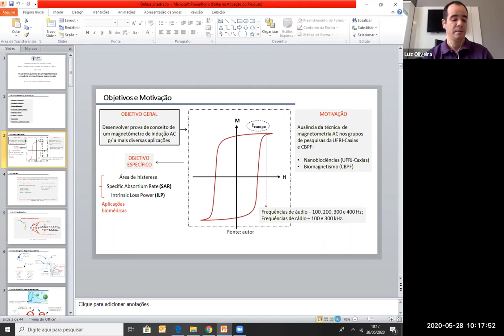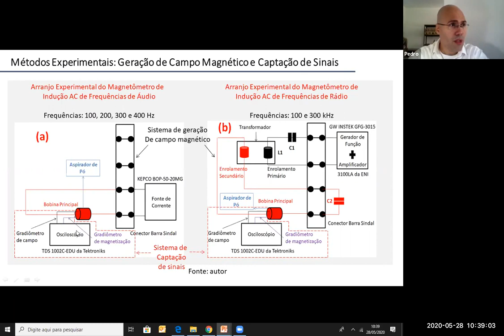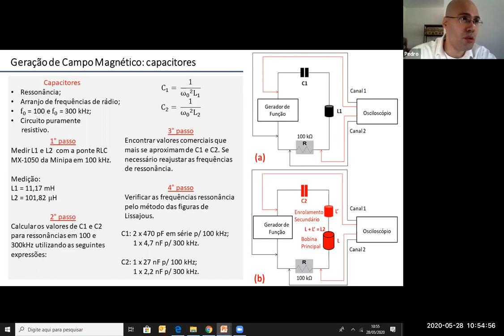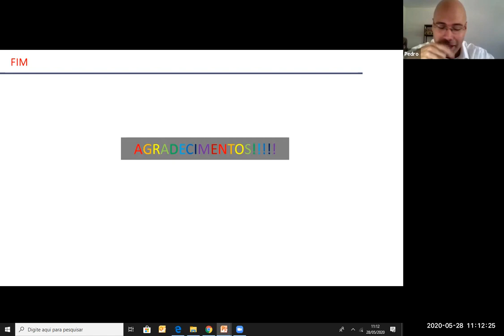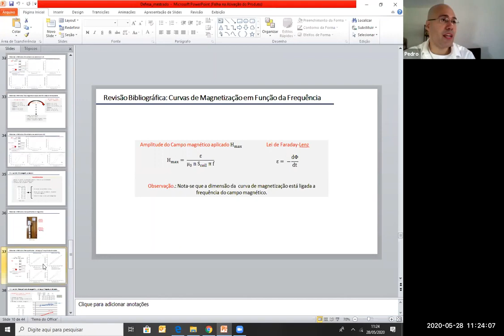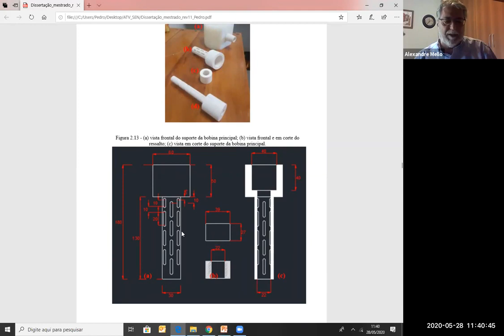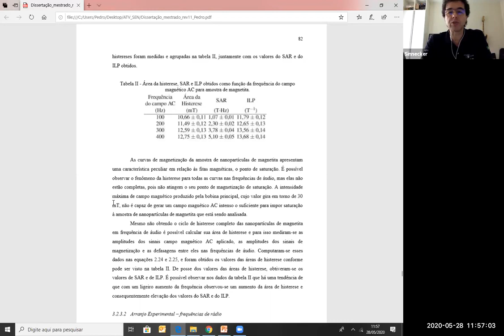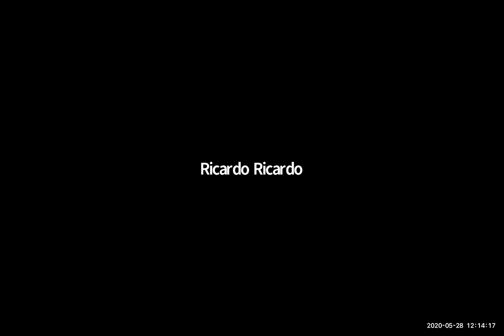Defesa de dissertação - Pedro Henrique Andrade de Oliveira - Mestrado Profissional - CBPF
DESENVOLVIMENTO DE UM MAGNETÔMETRO DE INDUÇÃO AC
EM FREQUÊNCIAS DE ÁUDIO E DE RÁDIO

Defesa de dissertação de Mestrado Profissional do candidato Pedro Henrique Andrade de Oliveira (Meu irmão :D)
Defesa realizada em 28/05/2020, por videoconferência.
Centro Brasileiro de Pesquisas Físicas - CBPF

Banca:
Dr. Luiz Augusto Sousa de Oliveria - Orientador - Presidente da banca
Dr. Fabricio Borghi - UFRJ - Membro titular externo
Dr. Alexandre Mello de Paula e Silva - Membro titular interno
Dr. João Paulo Sinnecker - CBPF - Convidado - Co-orientador

Realização - Coordenação de Formação Científica - COEDU - CBPF/MCTIC
Apoio: Elisabete Vicente de Soza e José de Almeida Ricardo